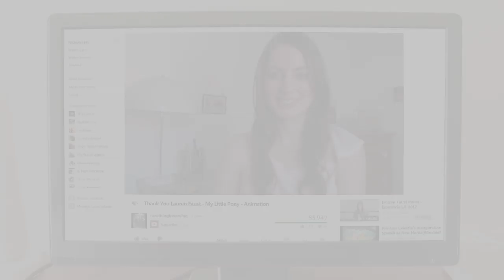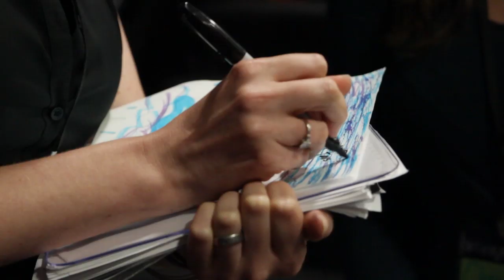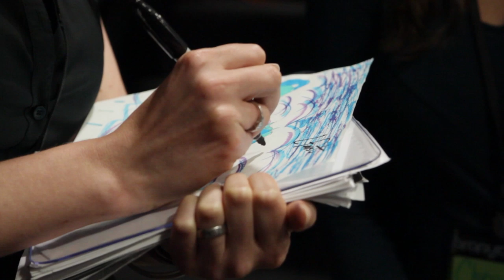"Chrissy and Lauren Faust" | BRONIES 2: More Unexpected Fans of My Little Pony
"When I was about seven years old, I had the coolest babysitter...she was so cool, she'd come over and draw for me...Turns out that my babysitter...was Lauren Faust."
Chrissy has traveled to BronyCon in hopes of reuniting with her childhood babysitter, the alicorn across the street.

"BRONIES 2: More Unexpected Fans of My Little Pony" (formerly "Bronies: The Unreleased Tapes" and "BronyDoc: The Lost Tapes") is an endeavor to release segments that were not included in the documentary "Bronies: The Extremely Unexpected Adult Fans of My Little Pony". These segments will be presented as a loosely-connected anthology and focus on several characters whose lives have been in some way impacted by the fandom or events related to BronyCon.

While episodes will be released for free, you may also preorder a physical DVD or donate

DIRECTED BY
Laurent Malaquais